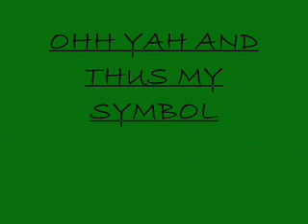slipknots tribute to new album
tribute to the sickness slipknot brings to metal